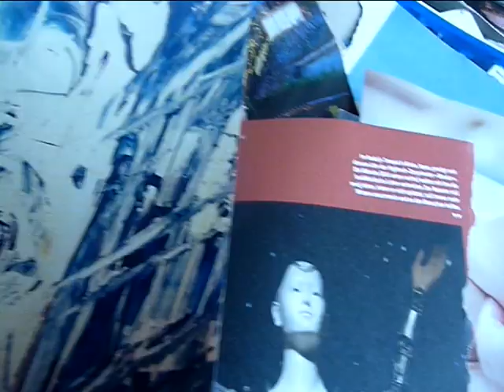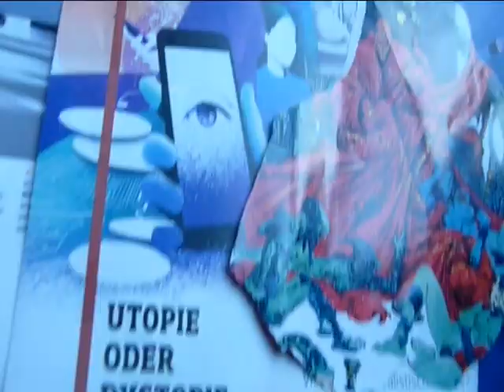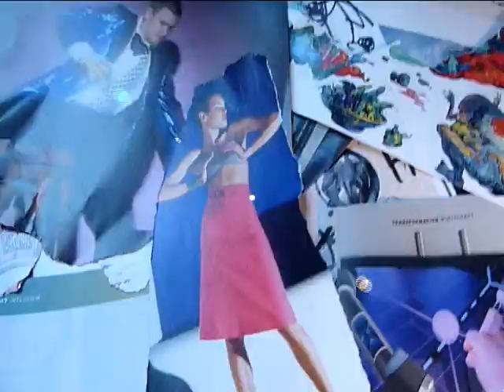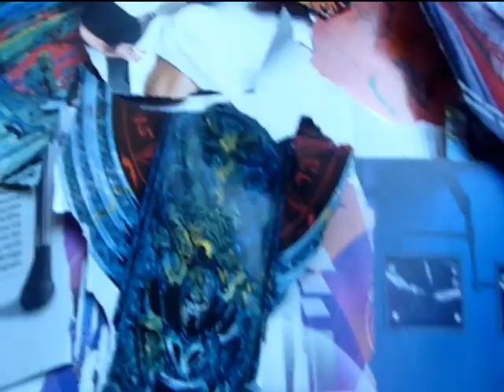autop99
you seem to look like me. am I double. is there a clone. I can show you how to do. not to be me. now how to do as she is gone.